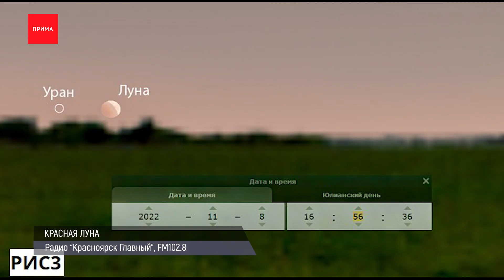Для дороги в Ветлужанке разработают проект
На перекрёстке Кирова и Ады Лебедевой легковушка перевернула японский грузовик — машина рухнула на бок и кузовом проскользила по пешеходному переходу. Чудом машина не попала тротуар. По данным ГИБДД, 32-летний водитель иномарки ехал по Лебедевой, и судя по кадрам хотел проскочить перекресток, но по Кирова на скорости спускался грузовой «Митсубиси». Удар пришелся ему в бочину. В ГИБДД сообщают, что пострадавших нет. Далее ещё несколько коротких новостей от красноярских интернет-изданий.

Полицейские нашли пенсионерку, которая пнула качели с 10-летней девочкой в Северном. После инцидента женщина ещё и подралась с мамой пострадавшей. Судя по видео бабушка подходит к качелям, бьёт ногой по конструкции, чтобы согнать чужого ребёнка. Но родители пострадавшей школьницы уверены — удар пришёлся по руке. После взрослые повздорили. Мама девочки толкнула пенсионерку, а та пнула ее в ответ. От обеих поступили заявления о побоях.

После гибели троих человек на Саяно-Шушенском водохранилище, где перевернулась аэролодка «Пиранья», возбудили уголовное дело. Всё произошло на реке Кантегир. Компания из семи человек находилась на двух суднах. Предположительно, они столкнулись. Четверо смогли доплыть до берега. Предварительно, на одной из лодок находился почетный гражданин Аскизского района, коневод и владелец «колбасного» бизнеса Иван Миндибеков. Он остался жив.

А в Назаровском районе пожилой рыбак погиб, спасая провалившегося под лед молодого человека на озере у деревни Сереуль. 64-летний пенсионер и 27-летний мужчина были незнакомы, рыбачили неподалеку на тонком льду. Парень провалился. Пожилой мужчина смог его вытащить, но оступился и сам упал в воду. Его тело спустя день нашли спасатели.

Для дороги в Ветлужанке разработают проект. Мэрия готова потратить 86 миллионов рублей на подготовку всех документов для магистрали от Елены Стасовой до улицы Становая, там располагаются сразу несколько СНТ. Судя по схеме, дорога пройдет недалеко от нового гольф-поля, это в районе старой Плодово-ягодной станции. После проектирования станет ясна протяжённость магистрали и её связь с существующими развязками.

Хирурги БСМП научились проводить стентирование сосудов печени — операцию делают пациентам с циррозом. Чаще всего тем, кто ждёт пересадки органа. Ранее такую процедуру в Красноярске не проводили. Она относится к числу самых сложных рентгенхирургических вмешательств. В мировой практике есть случаи, когда после стентирования пациенты 20 лет могли жить и без пересадок.

Во вторник 8-го ноября красноярцы увидят «кровавую Луну» — это полное лунное затмение. Тень от Земли полностью накроет космическое тело. Астрономы обещают, процесс будет хорошо видно начиная с 17:00, когда Луна будет возле линии горизонта. Затмение продлится почти до 7-ми вечера. Смотреть советуют с Востока.